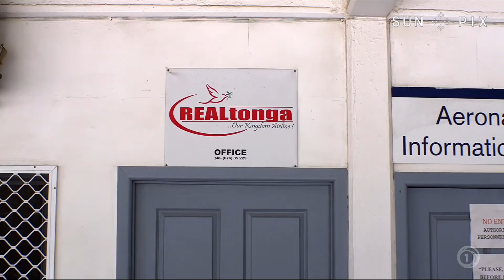Pacific News: Tonga Airlines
A Tongan airline is hoping to restart a direct service from Tonga to Samoa soon that will take a day off existing travel times. Currently one has to travel through either NZ or Fiji to make a connection.